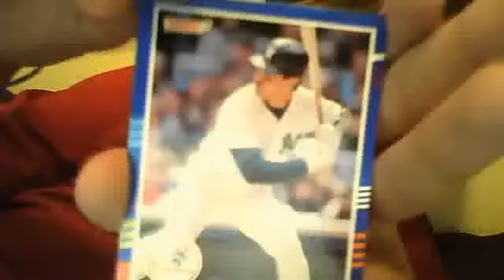1 TTM ,1 Package Mail Day For 10/27/11 and 10/28/11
sweet don mattingly